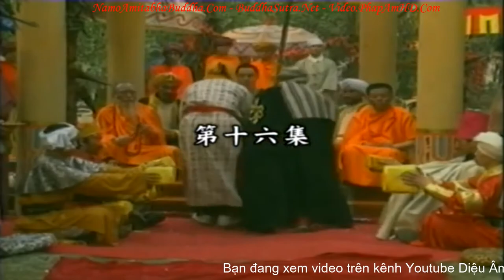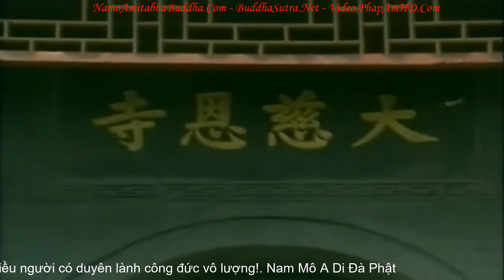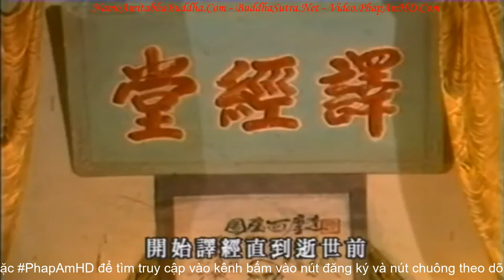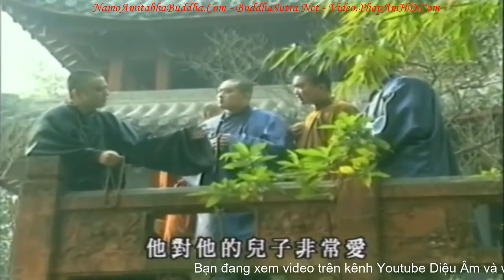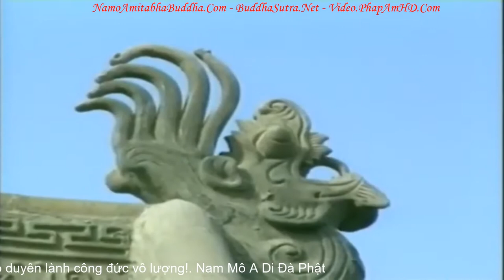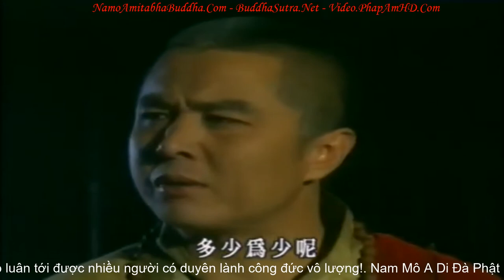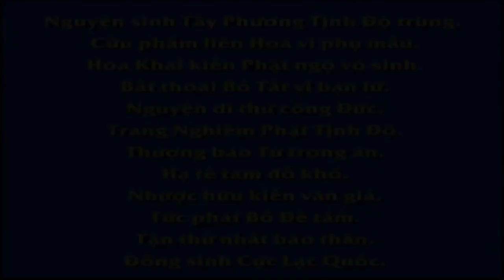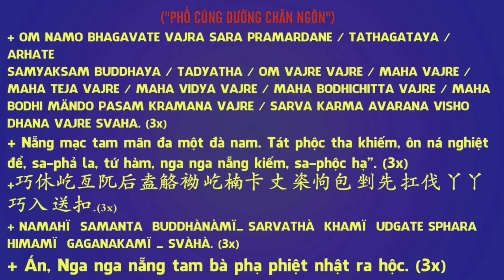Đại Đường Tây Vực Ký tập 16, Phim Phật Giáo